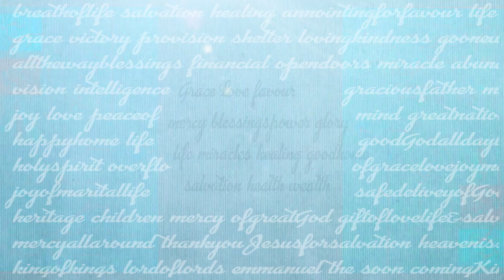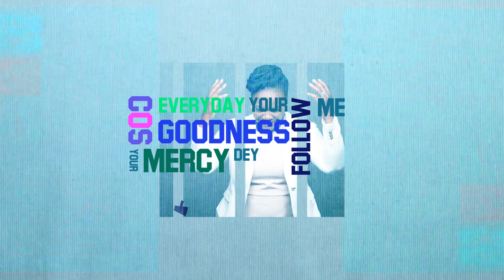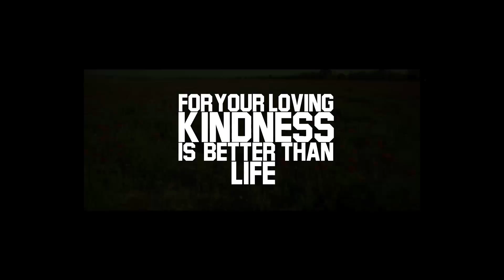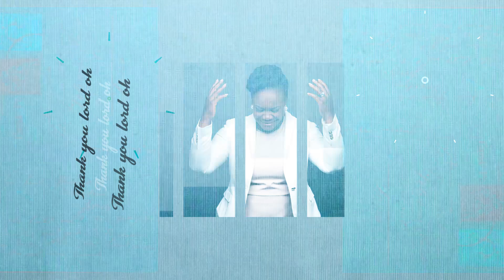Pat Uwaje-King THANK YOU LORD (LYRICS VIDEO)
“Thank You Lord” is the first single off Pat Uwaje-King’s forthcoming sophomore album and can be downloaded from her brand new